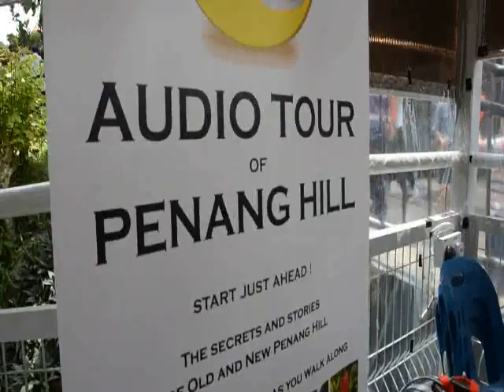Launching of Elevated Walkway-Penang Hill